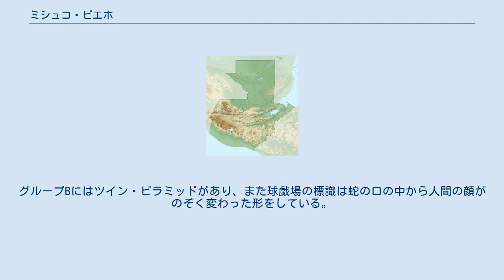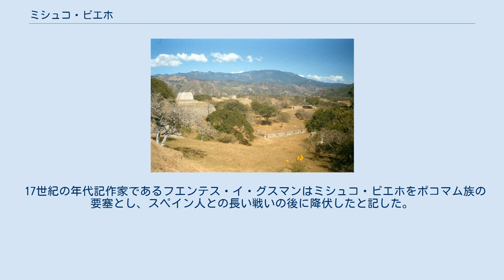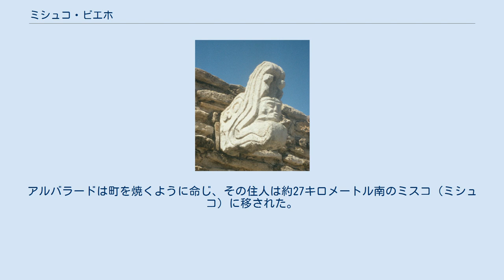ミシュコ・ビエホ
ミシュコ・ビエホまたはミスコ・ビエホ（Mixco Viejo）は、グアテマラのチマルテナンゴ県北東端にある高地マヤの要塞都市の遺跡。
1525年にペドロ・デ・アルバラードに降伏した。
 グアテマラ高地の後古典期マヤ諸都市の中では遺跡の保存状態がよい。
 グループBのツイン・ピラミッド 球戯場の標識（複製） ミシュコ・ビエホとはスペイン語で「古いミシュコ」を意味する。
 遺跡はモタグア川を見おろす標高900メートルの丘の上にあり、天然の要塞をなす。
 面積は狭いが、いくつかの広場とピラミッド、祭壇、球戯場など120以上の建造物がある。
グループBにはツイン・ピラミッドがあり、また球戯場の標識は蛇の口の中から人間の顔がのぞく変わった形をしている。
 住居が250ほどあったと推定され、そこから人口は1500人から2000人と見つもられている。
 17世紀の年代記作家であるフエンテス・イ・グスマンはミシュコ・ビエホをポコマム族の要塞とし、スペイン人との長い戦いの後に降伏したと記した。
この記述は長い間信じられてきたが、ロバート・カーマックはこの記述を疑い、この地域に植民地時代以来住んでいたカクチケル族に属するチャホマ人の中心都市であると主張した。
 ミシュコ・ビエホがいつ建設されたかは不明だが、現存するもっとも古い建造物は13世紀以降のものであるという。
 1525年にミシュコ・ビエホはペドロ・デ・アルバラードの攻撃を受けた。
難攻不落の要塞都市であることをたのみにして1か月にわたって戦ったが、裏切りが発生して投降した。
アルバラードは町を焼くように命じ、その住人は約27キロメートル南のミスコ（ミシュコ）に移された。
 1976年のグアテマラ地震ではミシュコ・ビエホも被害にあい、建造物C-1の上部が崩壊した。
 1896年にドイツのカール・ザッパーがミシュコ・ビエホを訪れて地図を作成した。
1950年代にレッドヤード・スミス率いるカーネギー研究所による調査が行われた。
スイスのジョージ・ギユマンは建造物の研究を発表した。
アンリ・レーマン率いるフランスとグアテマラの共同プロジェクトによる発掘と復元が1954年から1967年まで行われた。